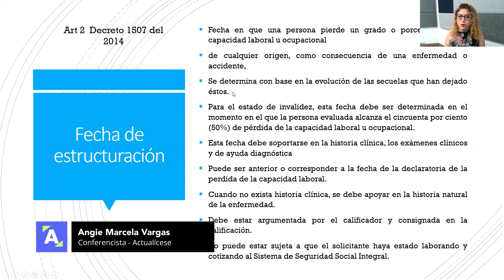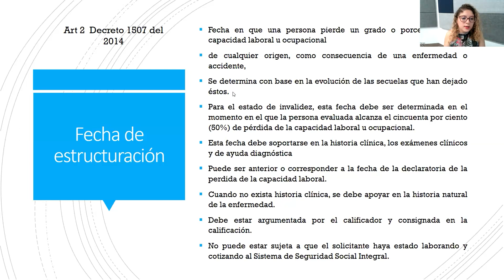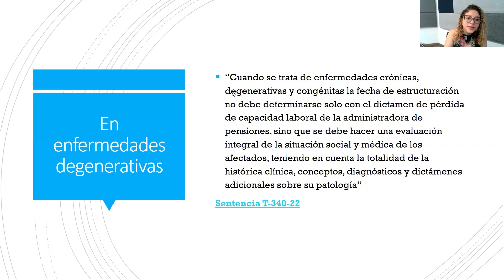Fecha de estructuración en la pensión de invalidez por accidente y enfermedades crónicas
✅ ¿Cómo se establece la fecha de estructuración en el caso de la pensión de invalidez por accidente de trabajo? ¿Qué ocurre con la fecha de estructuración en el caso de enfermedades crónicas o degenerativas?

Angie Marcela Vargas, especialista en Derecho Laboral y de Seguridad Social, resuelve esta pregunta en el consultorio laboral “Pensión de invalidez y prestaciones sociales en incapacidades laborales”.

Suscripciones Actualícese: un universo de conocimientos para potenciar tu rendimiento profesional.

Especial tributario: Consejo de Estado anula interpretación de la Dian sobre el límite de 100 UVT por pagos en efectivo ¡Descárgalo ya en tu Suscripción Actualícese!

🔥🔥 Especial tributario: Saldos a favor en declaraciones tributarias: devoluciones, compensaciones y sanciones por improcedencia ¡Descárgalo ya en tu Suscripción Actualícese!

🔥🔥 Pack de Formatos: Contabilizaciones en operaciones diarias. ¡Descárgalo ya en tu Suscripción Actualícese!

Pack de Formatos: Para calcular el impuesto diferido en 2023: guías, casos prácticos y más. ¡Descárgalo ya en tu Suscripción Actualícese!

Herramienta Interactiva: Actualícese Impuesto Diferido 2023: una herramienta en Excel intuitiva y fácil de usar – AG 2022 ¡Descárgala ya en tu Suscripción Platino!

🔥🔥 Cartilla Práctica: Costos y presupuestos: elementos fundamentales en la planeación financiera. Descárgala en tu Suscripción Oro y Platino

Curso en línea: Impuesto diferido 2023: pasos y recomendaciones para su cálculo ¡Disponible en tu Suscripción Platino!

Curso en línea: Costos de producción – identificación y reconocimiento contable ¡Disponible en tu Suscripción Platino!

🔥🔥 Capacitación Actualícese: Taller práctico de análisis vertical y horizontal para estados financieros ¡Disponible en tu Suscripción Platino!

Capacitación Actualícese: Gestión contable y crecimiento comercial: Herramientas para aumentar tus ventas ¡Disponible en tu Suscripción Platino!

🔥🔥 Libro Blanco digital: Cierre contable y conciliación fiscal, año gravable 2023.  ¡Descárgalo ya en tu Suscripción Oro y Platino